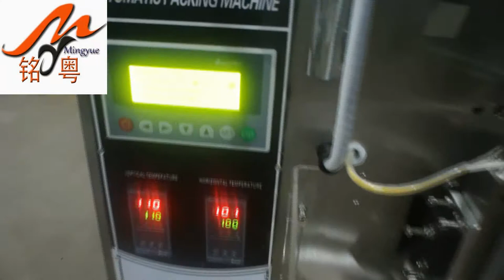Full automatic small dosage back seal powder filling packing machine with auger filler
Product Information：

This machine is widely applied for food,phamacy eutical,and chemical products in mesh size range from 120 to 400,such as milk powder, soya powder,cosmetic powder, slimming tea,medical powdered.

Technical Parameters:
  Model  MY-60FB
 Capcity  40-60 bags/min
 Range of measurement  1-100G
 Bag size  (L)40-160 (W)40-100mm
Sealing Type   Back Sealing
Power  1850W
 Total power  380V/50HZ  220V/50-60HZ
 Packing material  Paper/the  polyethylene,nylon/polyethylene,tea filter paper,etc
 Net weight  260kg
 Overall dimensions  (L)800*(W)800*(H)2000

Name  Detail
Model NO.: MY-60FB
Inverter Taiwan  TaiAn
PLC Controller Mitsubishi/Japan
Stepping motor Jiangsu huanyu
Temperature control       meter module Yuyao families meter.
Color code photoelectric Zhejiang both
Intermediate relay Zhejiang both
Solid state relay Zhaoqing Zhongbao
Luck film motor Jiangsu huanyu
Proximity switch Jiangsu huanyu.
Push button switch Japan (OMRON)
Power switch Japan (OMRON)
Color Printer for Date China Nanyun
Machine Body SS202 , Material Control Parts SS304

Full Features:
1) Be able to weight, bag-making, filling, sealing, cutting, lot number automatically.
2) It has color control system which can get the complete trade mark design
(Photoelectricity control system).
3) The machine fix stepper motor controller, its advantage is precise, needless to adjust other parts
4) Intelligent temperature control by temperature controller to make heat balance better. Use bilingual display screen control system and stainless steel cabinet
5) Fine packaging performance, low noise, clear sealing texture and strong sealing performance
6) With safe plastic box on rotating blade to avoid hurting operators hands
7) Need to change new temperature controller, blade& pressing mode only after 3 years continuous operation,2 shifts a day and other parts is still good and safe freely)
8) With printer (to be able to code the date and batch number) and rotating blade (be able to adjust the length of bag and shape of bag notch edge packing.

Holly
Skype:live:mymachine1688
Wechat:MY2016510